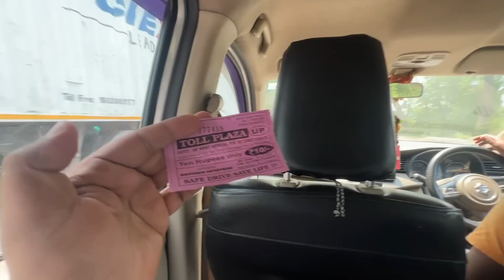ISKCON Mayapur mein itna Luxurious Hotel || unlimited free Buffet || Hotel Sonar Bangla Mayapur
For hotel booking : 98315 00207

I love making videos and this video about A day in a Luxurious hotel near Mayapur

Is video me main aap logo ko west Bengal ke Ek luxurious Hotel Sonar bangla taki ka review kar ke dikhane wala hu jo Mayapur mein  hai. or apna experience aaplogo ke sath share karne wala. or v bohot sare chizo pe maine baat kiya hai video ko poora dekhna agar ye video acha lage toh like Share jaruru karna or subscribe karna na bhulna